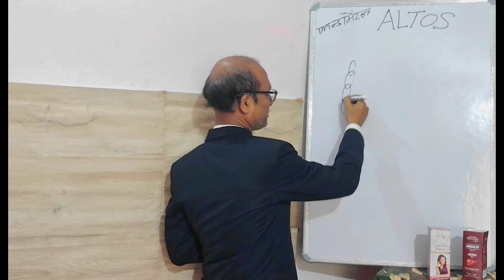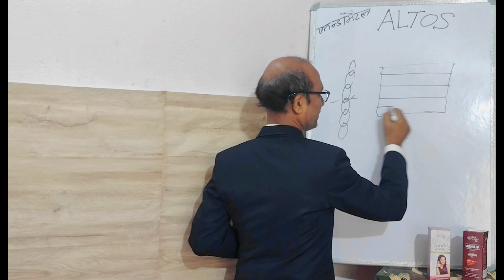Apne Aap Ko Fasane Se Na डरे welcome